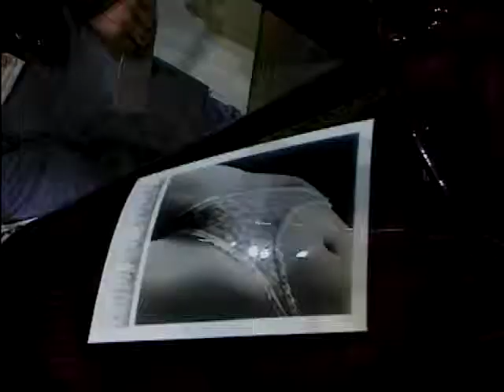Waldron Motorcycles: Custom Air Brush Illustrations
Wayne Kershaw is at the Manchester International Motorcycle Show speaking to Paul Waldron of Waldron Motorcycles, who talks about his company's custom paint work illustrations and how they actually do it.